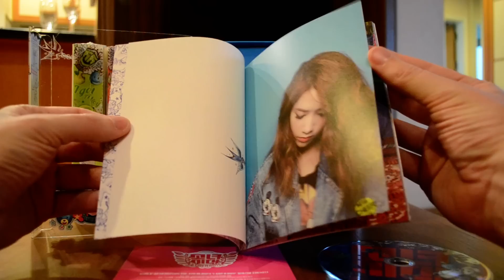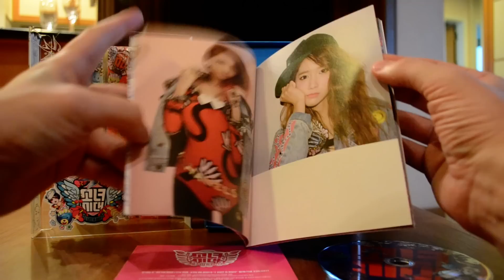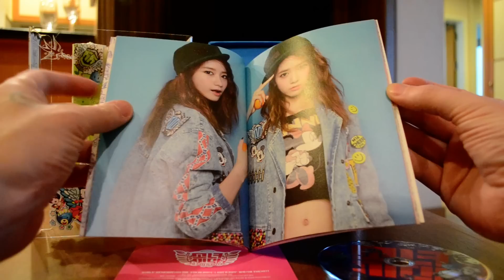unboxing YOONA "I Got A Boy" 10 versions SNSD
This is my unboxing video for the YOONA version of "I Got A Boy"  by SNSD. I purchased all 10 versions in Korea, and I have uploaded an unboxing for each member.

Girls' Generation "I Got A Boy" is published by SM Entertainment